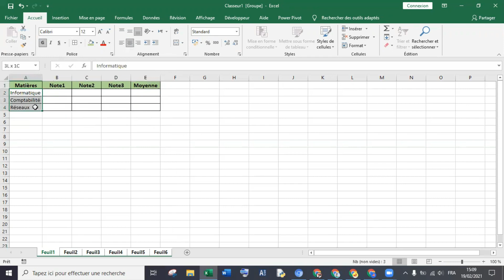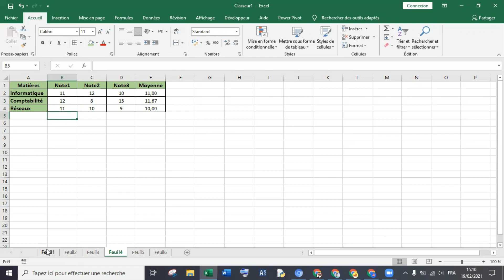Comment utiliser des données sur plusieurs feuilles Excel?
Tech-Pro Ahmed
Dans cette vidéo-solution, vous allez voir comment utiliser des données sur plusieurs feuilles Excel